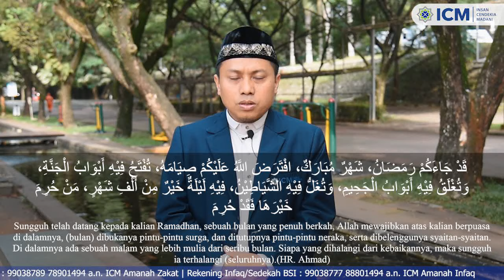[Taushiyah Ramadan] Ramadhan Sepenuh Hati - Ustaz Chabib Mustofa, S.Pd.I, M.Pd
Insan Cendekia Madani School